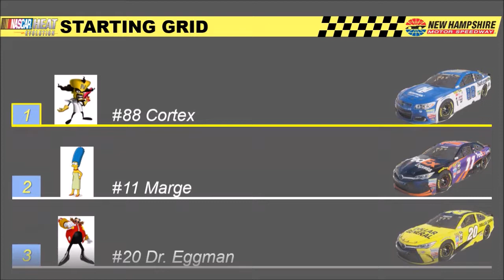NASCAR Heat Evolution Gameplay 3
NASCAR Heat Evolution Gameplay